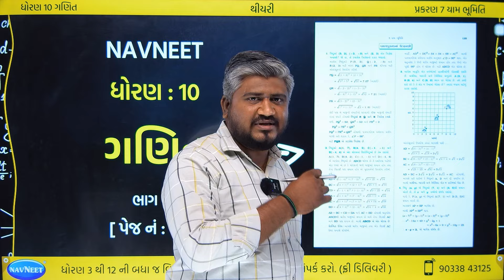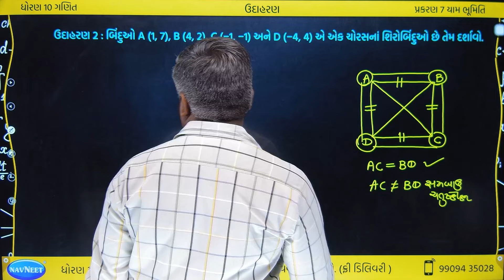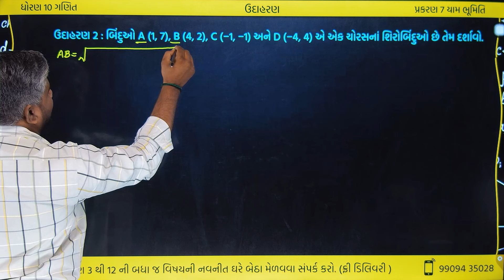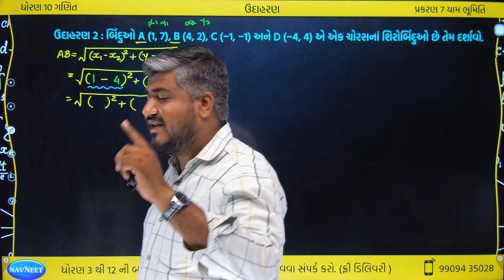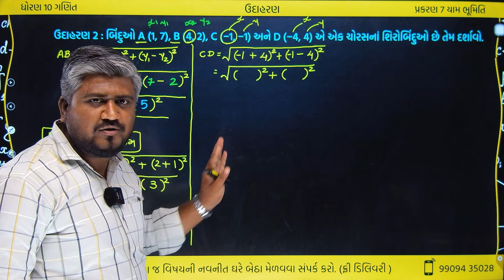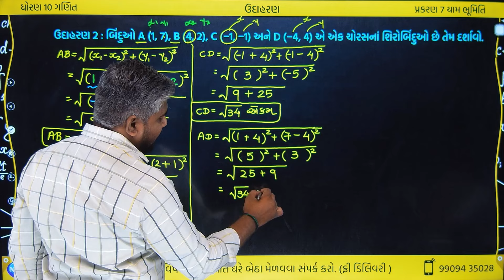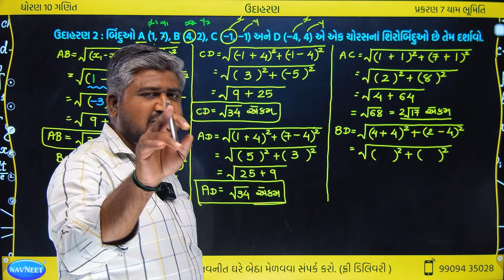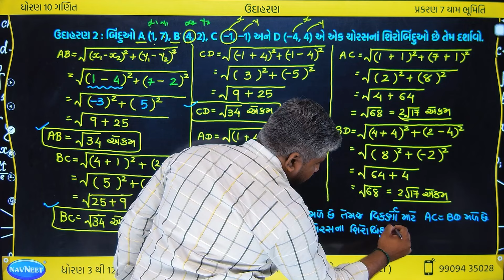std 10 maths ch 7 ઉદાહરણ 2 | dhoran 7 ganit | dhoran 10 ganit udaharan 2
ધોરણ 10 ગણિત પાઠ 7 યામ ભૂમિતિ ઉદાહરણ 2 | std 10 maths ch 7 | dhoran 10 ganit swadhyay | std 10 maths chapter 7 | dhoran 10 ganit prakaran 7 | ganit dhoran 10 | dhoran 10 vishay ganit | ધોરણ 10 ગણિત પાઠ 7 | બોર્ડની પૂરક પરીક્ષા 2024 | રીપીટર વિદ્યાર્થી માટે | std 10 maths ch 7 udaharan 2

∎ નવનીતની કોઈ પણ બૂક મેળવવા સંપર્ક કરો :- 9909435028

⇒ આ વિડીયોમાં નીચેના ટૉપિકની સમજૂતી આપેલ છે.
std 10 maths ch 7 gujarati medium,
ganit,
બોર્ડની પૂરક પરીક્ષા 2024,
રીપીટર વિદ્યાર્થી માટે,
std 10 maths ch 7 udaharan,
ગણિત ધોરણ 10 પાઠ 7,
dhoran 10 ganit,
std 10 maths 7 chapter 7,
std 10 maths chapter 7,
ધોરણ 10 ગણિત સાતમો પાઠ,
10th maths chapter 7,
std 10 ch 7 maths,
std 10 maths,
std 10th maths chapter 7,
ધોરણ 10,
10 class maths chapter 7,
dhoran 10 maths prakarn 7,
std 10 maths ch 7 gujarati medium swadhyay,